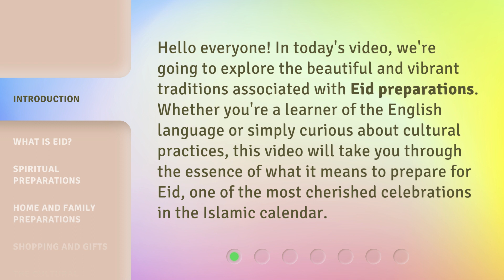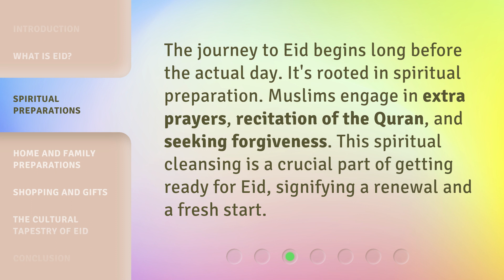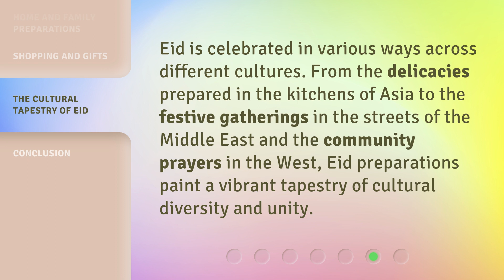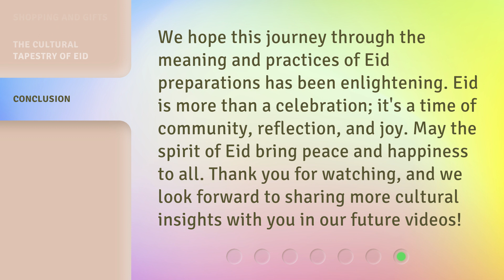Understanding Eid Preparations: A Cultural and Linguistic Journey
Discover the Vibrant Traditions of Eid: A Cultural and Linguistic Journey • Embark on a captivating cultural and linguistic journey as we delve into the vibrant traditions and preparations of Eid. Explore the diverse customs and languages that make this celebration truly special, and gain a deeper understanding of this joyous occasion.

00:00 • Introduction - Understanding Eid Preparations: A Cultural and Linguistic Journey
00:33 • What is Eid?
01:06 • Spiritual Preparations
01:30 • Home and Family Preparations
01:56 • Shopping and Gifts
02:21 • The Cultural Tapestry of Eid